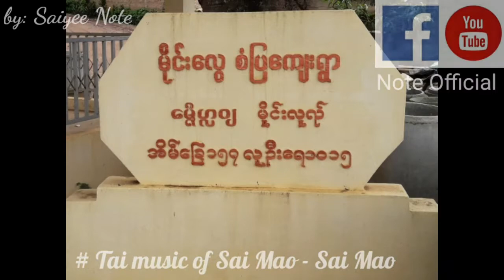# Tai music of Sai Mao - Sai Mao .,🎧🎧🎼🎼🎶👹👹👹🎶🎼🎧🎧🎧